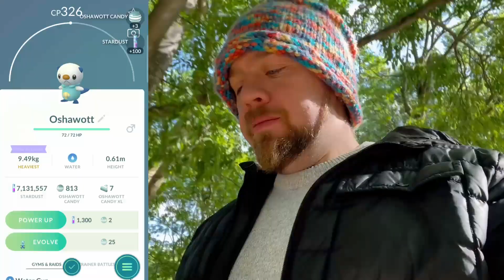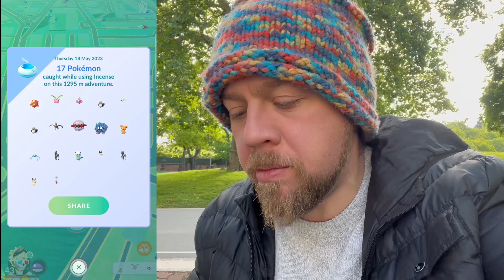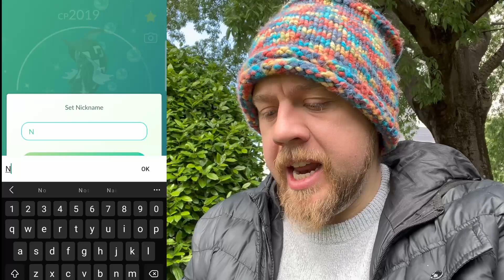Never GIVE UP and THIS will happen! Absolutely insane!!! *Pokémon GO*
DAY 8 - The Neil! number 23!!!

Pokémon GO introduced the Galarian Birds in July of last year(2022). You have 15 minutes each day to be in with a chance of seeing one, with a less that 2% chance of catching one!

I still sadly haven't caught one after seeing 52 birds to date. So with that said I have decided to vlog everyday until I catch one! Yeah...insane!

Also, commenting below and hearing your feedback is one of the things I love most as a content creator so make yourself known bro!

And if you want to make me sad, flexing a shiny Mew will do it! lol